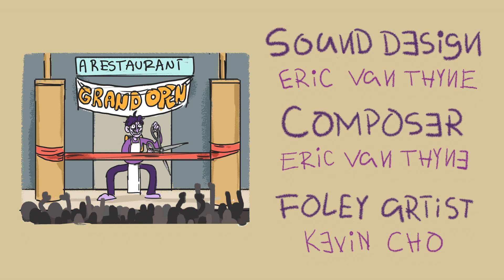"A Great Chef" -- a short film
An animated dark comedy short film created by Bridget O'Connor, Lucille Njoo, Eiko Sullivan, and Micah Jordan at Loyola Marymount University School of Film and Television.